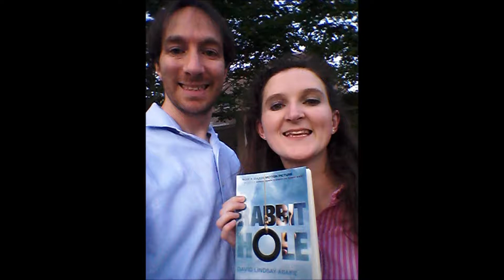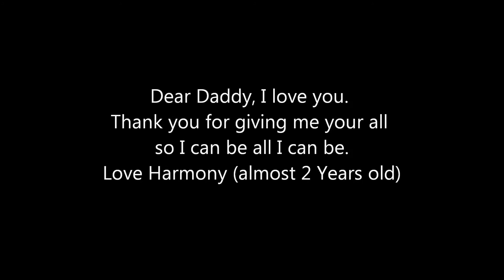KEITH KRAFT FATHERS DAY 2017